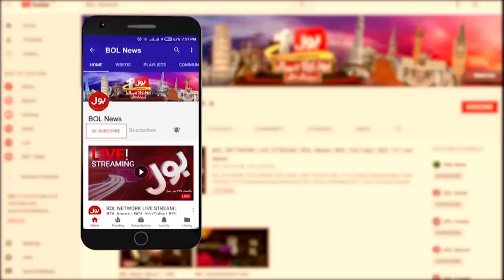Bilawal Bhutto Meetings In Islamabad | Faisal Karim Vs Ali Amin | PTI D Chowk Dharna | Breaking News